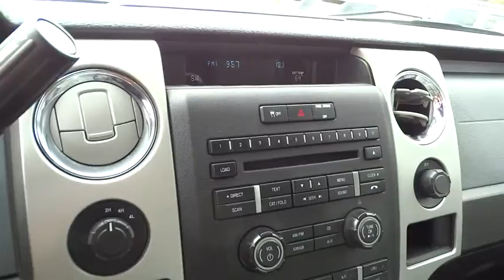2014 Ford F-150 Walnut Creek, East Bay, Dublin, Concord, Livermore, CA R6550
2014 Ford F-150

4WD. Pulls its own weight and then some. Keeps outside noise outside. Previous owner purchased it brand new! Want to save some money? Get the NEW look for the used price on this one owner vehicle. This rock solid reliable F-150, with grippy 4WD, will handle anything mother nature decides to throw at you during one of her bad days at work. This vehicle is a Previous daily rental.